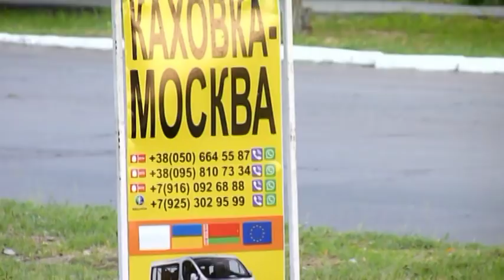НОВАЯ КАХОВКА ГОРОД В КОТОРОМ МЫ ЖИВЕМ 4 3 08 2018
НОВАЯ КАХОВКА ГОРОД В КОТОРОМ МЫ ЖИВЕМ 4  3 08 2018-Украина,Херсонская область  молодой красивый город на берегу Днепра вблизи Каховской ГЭС,с тысячами родников,красивейшими плавнями,славится своими спортивными достижениями